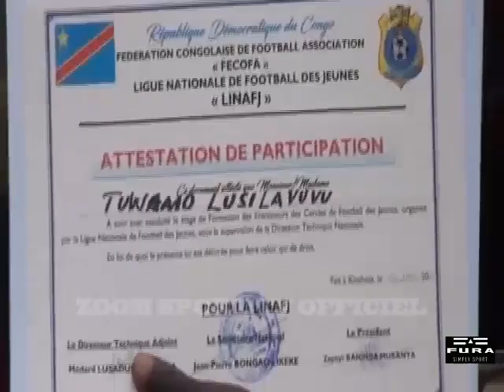SPORT - FECOFA :LES ENCADREURS ET ÉDUCATEURS DES ÉQUIPES DE FOOTBALL DES JEUNES FORMÉS PAR LA LINAFJ